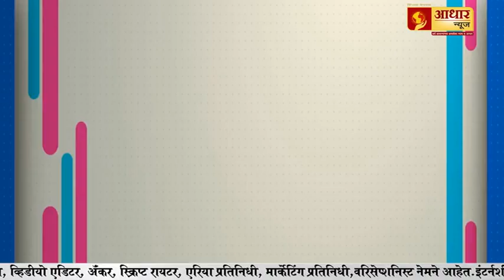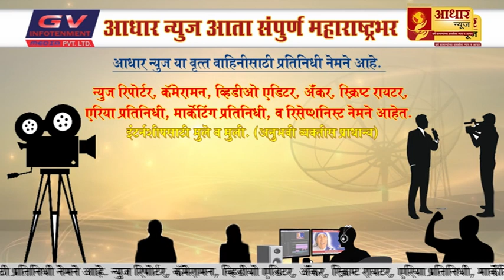आधार न्यूज चा दणका, विभागीय आयुक्त भापकर लागले कामाला ...